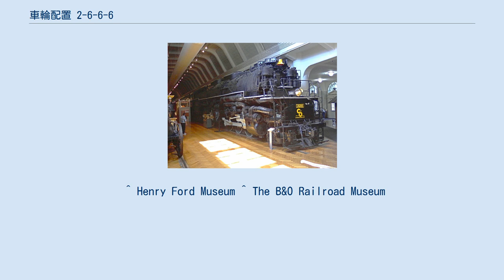車輪配置 2-6-6-6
車輪配置2-6-6-6の機関車
車輪配置 2-6-6-6 (しゃりんはいち2-6-6-6、ホワイト式分類)は関節式機関車の車輪配置で、1軸先輪・2組の3軸動輪・3軸従輪で構成されるものをさす。
アメリカ式分類での愛称は下記の「アレゲニー」（または「アレゲニィ」）。
 2-6-6-6型は2クラスが製造されたのみである。
どちらもライマ汽車製造会社によるチェサピーク・アンド・オハイオ鉄道のH8形蒸気機関車「アレゲニー」とバージニアン鉄道の「ブルーリッジ」である。
 2-6-6-6型機関車は、1941年末にH-8「アレゲニー」クラスがチェサピーク・アンド・オハイオ鉄道(C&O)向け、1944年にこれの同型機がヴァージニアン鉄道向けに開発され「ブルーリッジ」の愛称で呼ばれた（ヴァージニアン鉄道での正式名は「AG型」）すべてライマ機関車製造会社で製造された。
アレゲニーの名称はC&Oの石炭を運搬する路線のアレゲーニー山脈に由来する。
 H-8型の開発以前に、チェサピーク・アンド・オハイオ鉄道（以下、C&O鉄道）はウェストヴァージニア州で産する石炭を輸送するのを主とした鉄道で、このうち東行き運炭列車はアパラチア山脈の一部であるアレゲーニー山脈を重い石炭車多数を牽いて越える運転をするため強力な機関車が必要であり、古くはマレー式機関車（本来の複式のもの）や、シンプルマレー（車輪配置2-8-8-2）を使用していたが、どちらも速度はさほど出なかったのでこの山脈越えの高速化のために新しい機関車が必要になった。
 まず、C&O鉄道は1925年にライマ社がテキサス＆パシフィック鉄道に納入した2軸従台車で火室を支えることで出力を増大させた車軸配置2-10-4（テキサス）の機関車 に目をつけ、これをシンプルマレーの代替に使用したが、C&O鉄道の輸送量や勾配ではテキサス機関車でもまだ力不足だとして動輪6軸でボイラーをさらに拡大した機関車を注文し、従台車が3軸でないと支え切れないと分かったことからまず2-12-6の機関車が設計された。
 しかし、検討していくにつれ2つの問題が明らかになった。
1つは（固定軸距が長いので）レールの摩耗が激しくなること、もう1つは6軸動輪を動かすシリンダーがC&O鉄道の車両限界でも入りきらないという事で、このためかつてマレー式で行われたように動輪を前後に分け関節式にしてレールへの負荷を下げ、シリンダーを4つに分散する（複式にはしない）ことで個々の大きさを抑えることにし、車輪配置2-6-6-6のシンプルマレーが設計され、H-8型の形式名と越えていく山脈名から「アレゲニー」の愛称が付けられた。
 このH-8型は1941年12月から納入されはじめ、形態的に初期型・中期型・後期型の3タイプに分けられ、その差異は以下のようになる。
 アレゲニー（H-8）は通常ウェスト・ヴァージニア州のヒントン（Hinton）のヤードからヴァージニア州との境、アレゲニートンネルの東出口まで13マイル連続の5.7‰を含むアレゲニー越えに使用されていたが、この列車は石炭車140両・11500米トン（メートルトンでは10430t）の前後をアレゲニー同士2両の重連で固め、後部補機は万が一にもカブース（車掌車）を押しつぶさないように自分の巨大なテンダーの後ろに連結しているという構成で、機関車の巨大さがより際立って見える光景になっていた。
 23両が旅客輸送の蒸気暖房装置を備えていたが旅客輸送では存分に高出力を発揮する事ができなかった。
 実戦的な試験では1943年8月12日、牽引力を測るダイナモメーターカーを従え14083tの列車を引いてライムビルの丘 に向かい、10‰勾配を一度停車したうえで補機なしで引き出しドローバーパワー7375馬力を維持して走行、最高で7500馬力（時速74㎞時）を出すことに成功した。
 戦後アメリカの大手鉄道が一斉にディーゼル機関車を導入するころになっても、戦後アメリカの大手鉄道が一斉にディーゼル機関車を導入するころになっても、C&O鉄道はアレゲニーの追加発注を行い（上記表の「後期型」）合計60両が製造されたが、1956年には最後の車両が引退した。
 H-8は重量が重い故、軌道に与える損傷も大きく保線周期が短かった。
 アレゲニーはミシガン州デトロイト郊外のディアボーン「ヘンリーフォード博物館 」に1601号機、メリーランド州ボルチモアの「ボルチモア・アンド・オハイオ鉄道博物館 」に1604号機が保存されている。
 ^ 通常の運炭列車牽引時...